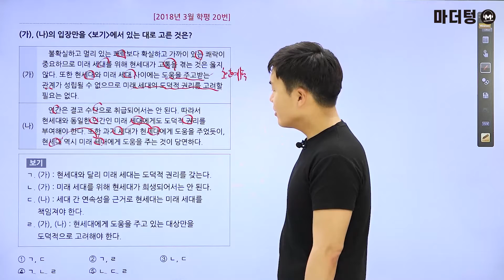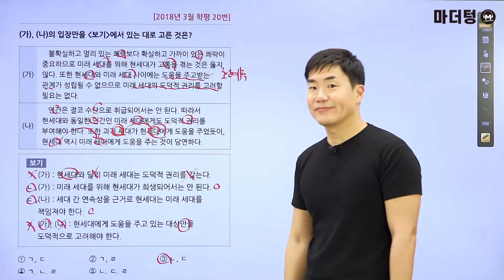[마더텅] [생활과 윤리] 2018년 3월 학평 20번 (해설 : 배준호 선생님)